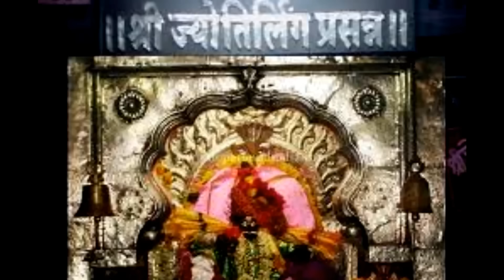Mahesh Limaye | Om Shri Jyotirlingaya Namha | Mantra | Chanting 108 times | 2014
Singer Mahesh Limaye & Writer Shashikant Bamne

Jyotiba is a holy site of Hinduism near Wadi Ratnagiri in Kolhapur district of Maharashtra state in western India. The deity of the temple is known by the same name, and is held by the locals to be an incarnation of three gods: Brahma, Vishnu, Mahesha, and Jamadagni. An annual fair takes place on the full moon night of the Hindu months of Chaitra and Vaishakha.
Lord Jyotiba is the incarnation that destroyed Raktabhoj Rakshasa, and Ratnasur Rakshasa thus liberating the region from tyranny.

Follows us on Dailymotion for your daily dose of Spiritual peace